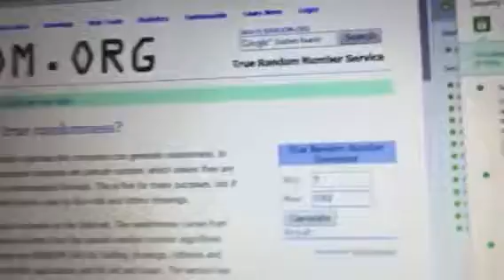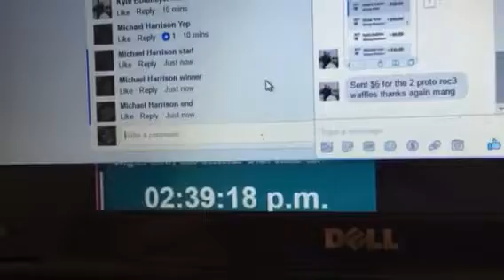Kyle b pink